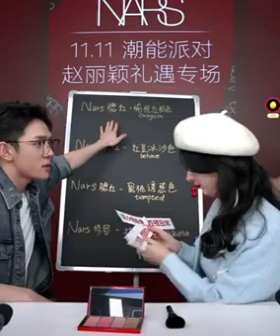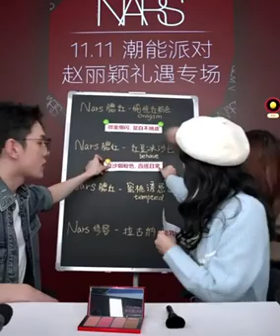赵丽颖 live stream (Nars & L'OCCINATE )